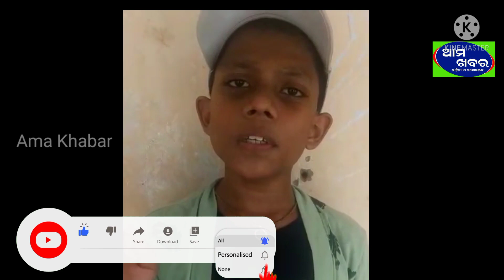Singing Somshree Sudhasish Patra Ganjam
Azadi Ka Amrit Mahotsav: Celebrating 75 years of India's independence

Competition

Organized : Loharakhandi Sahitya Sansada (LSS)
Supported : Nigamananda Education Centre (NEC)